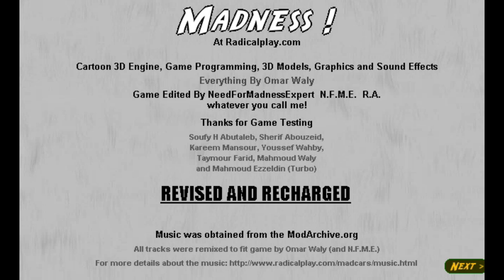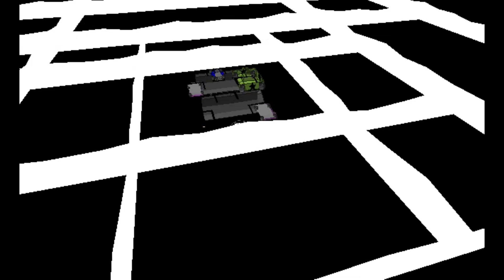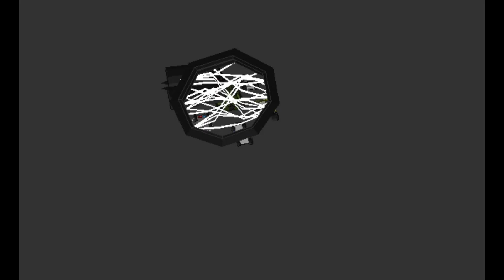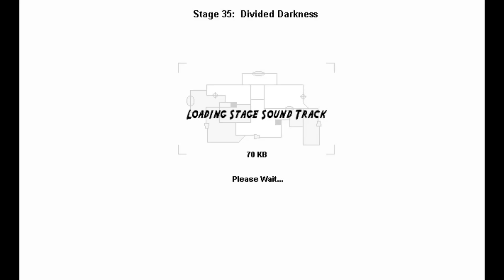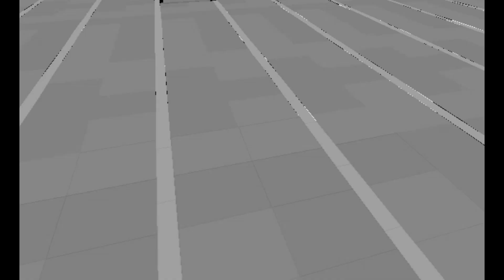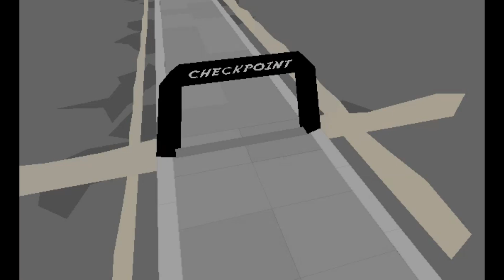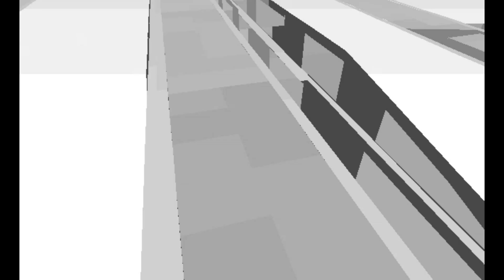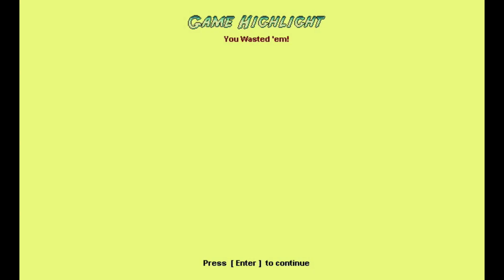Need For Madness 2 Revised And Recharged Gameplay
Mod By NFME aka NeedForMadnessExpert